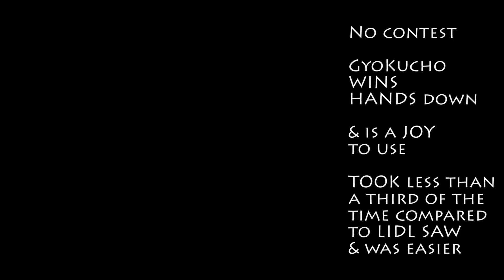Lidl Japanese Pull Saw vs Actual Japanese Saw blade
Watch the video to make up your own mind :)

NOTE: watch my video on how I made the handle for the Japanese saw blade.